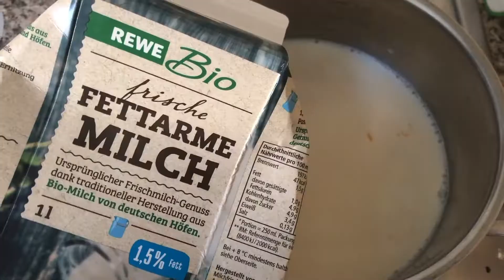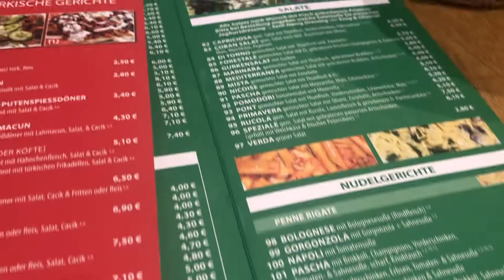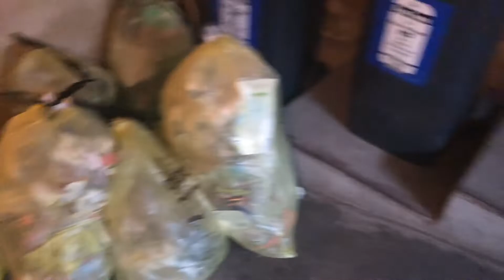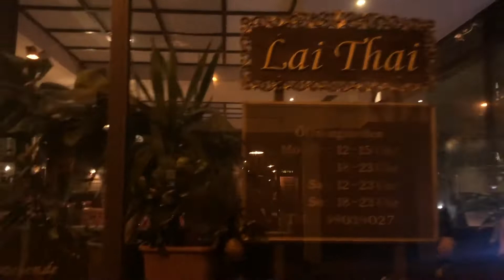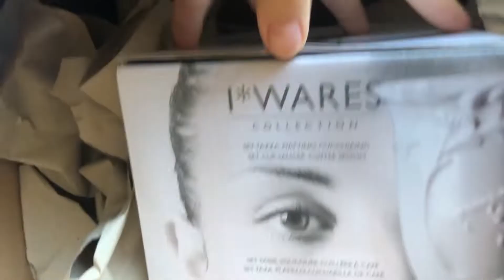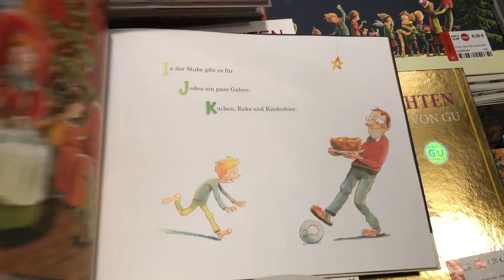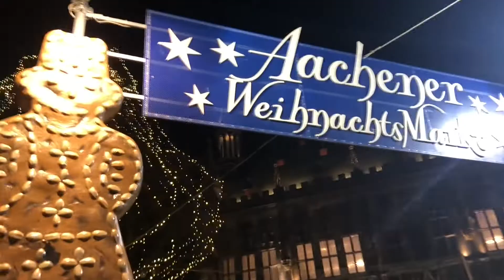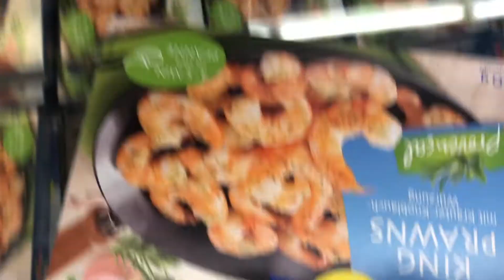WeeklyVlog 47|德国留学的第三十九周|vlog一周年啦|过生日啦|圣诞集市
转眼拍vlog记录生活已经一年了，又到了一年生日。终于和jasper一起过生日啦。回国倒计时一个月，开心！！！

你们的支持是我记录的最大动力。
Ihre Unterstützung ist die größte Motivation für meine Platte.